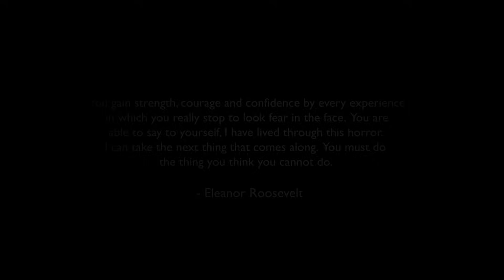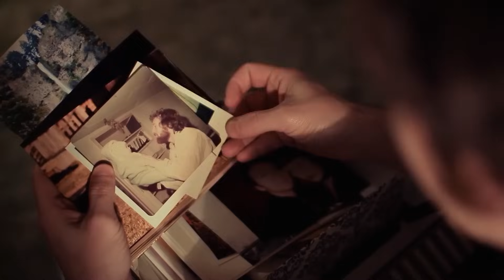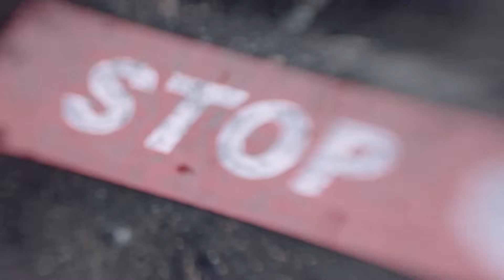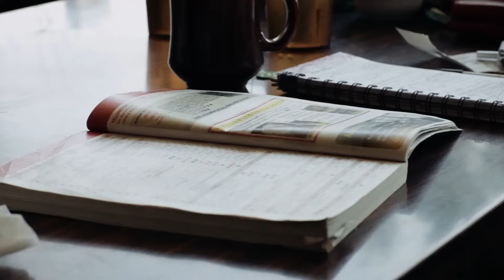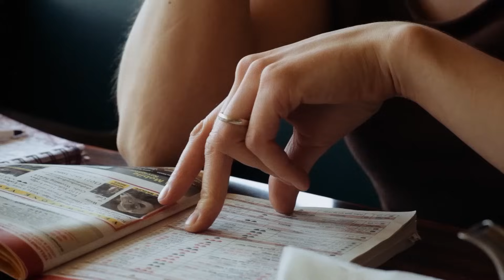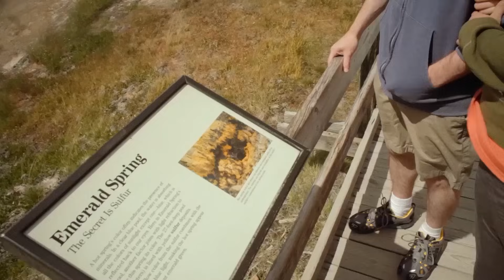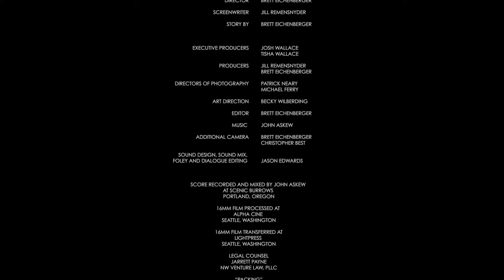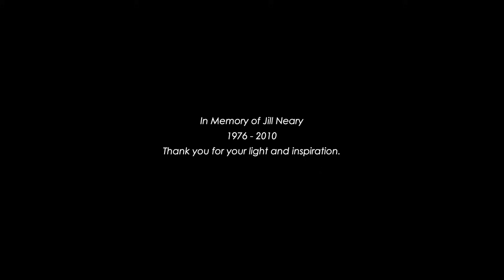Moje Światełko | FILM NAGRODZONY | Dramat | Darmowy Film | Polski Lektor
Dramat z polskim lektorem - Moje Światełko. Owen jest fotografem cierpiącym na nieuleczalną i wyniszczającą chorobę oczu, która wkrótce doprowadzi go do ślepoty. Zanim całkowicie straci wzrok, wraz z żoną Laurą wyrusza w jedyną w swoim rodzaju podróż do Parku Narodowego Yellowstone. W HD.

Light of Mine (2011)
Reżyseria: Brett Eichenberger
Scenariusz: Jill Remensnyder
Gwiazdy: Rebecca Sanborn, Ji Tanzer, Justin King
Gatunek: Dramat
Kraj: Stany Zjednoczone
Język: Polski
Data premiery: 30 czerwca 2011 (USA)
Miejsce kręcenia filmu: Craters of the Moon National Monument and Preserve, Idaho, USA

Recenzje:
"Muszę powiedzieć, że z punktu widzenia lekarza, a tym bardziej okulisty, zawsze miło jest zobaczyć film, który podejmuje trudne życiowe wyzwania, z jakimi wszyscy musimy się zmierzyć, gdy pojawia się choroba. LHON jest chorobą dziedziczoną genetycznie, o dramatycznym, niesympatycznym przebiegu i stosunkowo szybkim początku. Może być równie wyniszczająca, co rzadka. Zdiagnozowałem tę chorobę u pacjenta, kiedy byłem studentem medycyny, i widziałem, co stało się z tym biednym młodym człowiekiem, dlatego choroba ta wywarła trwały wpływ na moją karierę. Polecam obejrzenie filmu dokumentalnego o LHON, nakręconego przez tę samą grupę. To naprawdę dodaje optymizmu pod koniec filmu. Film nie przesładza zakończenia, ale daje łagodny optymizm, który wynika z akceptacji rzeczy, którym często wolelibyśmy zaprzeczyć. Uważam, że scenarzysta i reżyser wykonali wspaniałą pracę kręcąc ten film i przeprowadzając badania. Gorąco polecam ten film... nie jest to coś, co spodobałoby się Twojemu dwu- czy dziesięciolatkowi, ale jest to bardzo wzruszający i szczery film, z którym nie spotykasz się na co dzień."
- napisane przez "selvadurai-d" na IMDb.com

SUPPORT US!